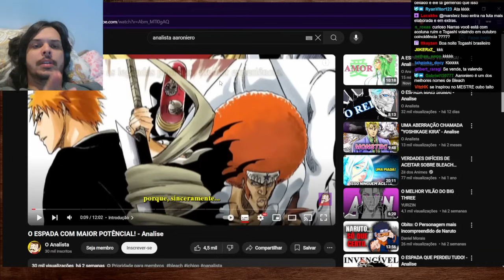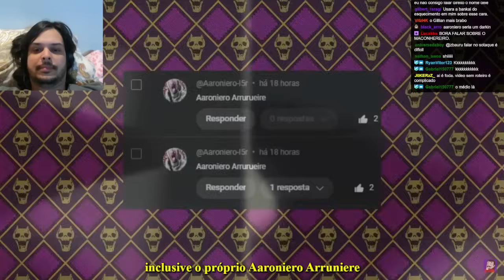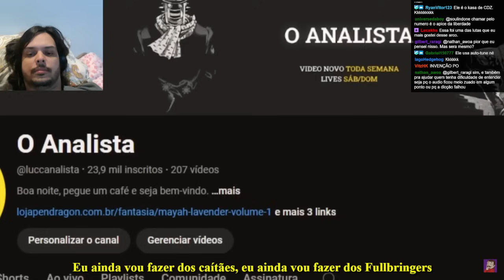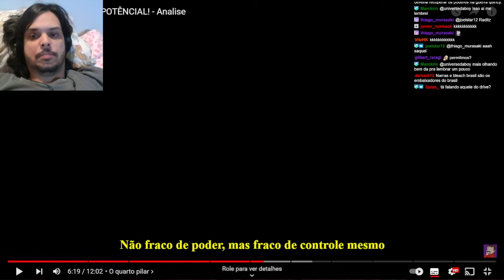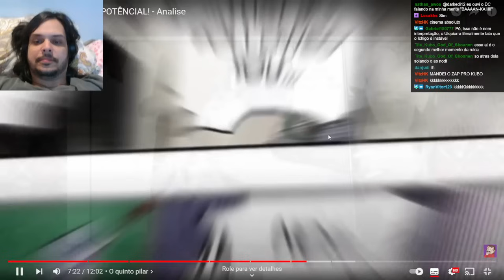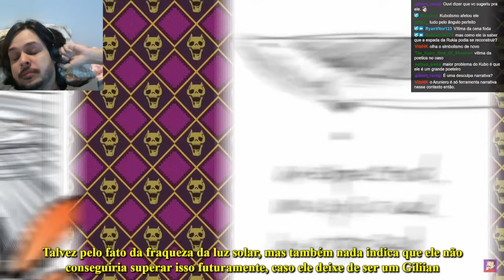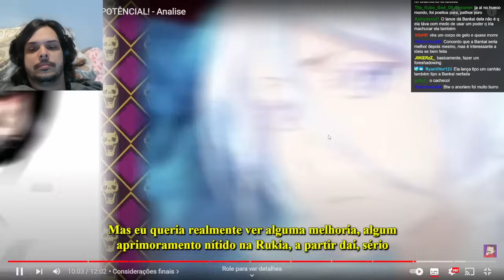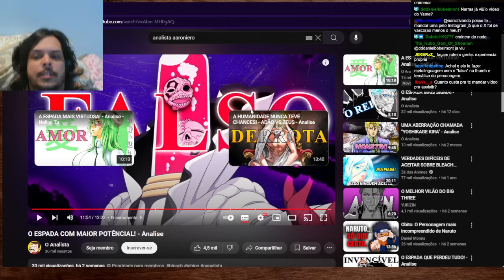O PERSONAGEM MAIS DESVALORIZADO EM BLEACH - React O ESPADA COM MAIOR POTÊNCIAL!